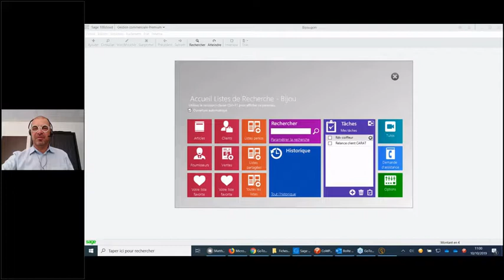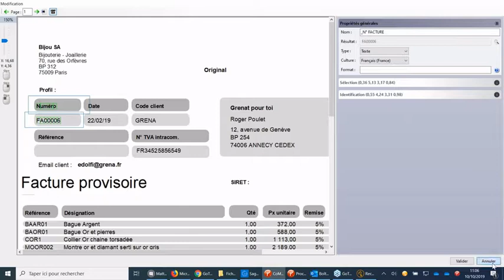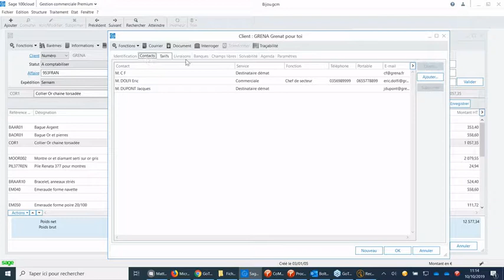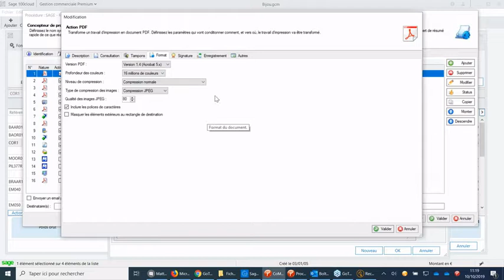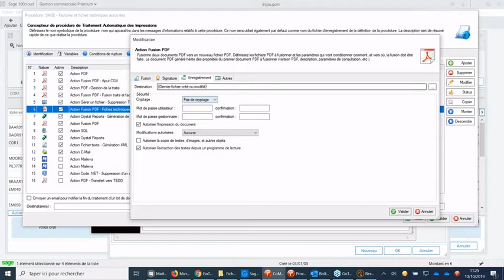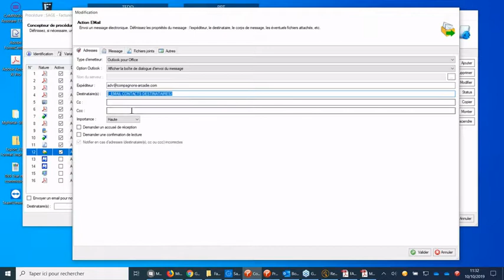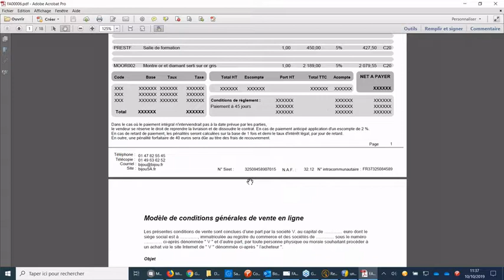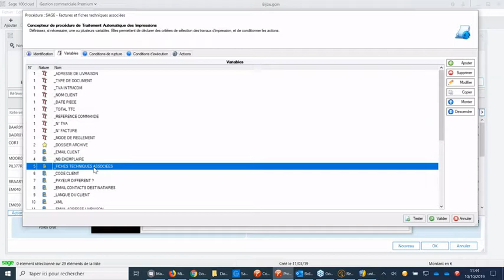Etude de Cas Live ! L'ajout de documents à la facture avec TAI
Conditions générales de vente, lettre traite, fiches techniques, marketing, bons de livraison... Nombreux sont les documents qui sont susceptibles d'être joint à une facture.
Decouvrez avec Claude comment ajouter automatiquement et dynamiquement vos pièces jointes à votre factures avec TAI.
A mi chemin entre une démonstration et une formation, ce webinar vous permet de découvrir en détails la création d'une procédure avancée avec TAI.